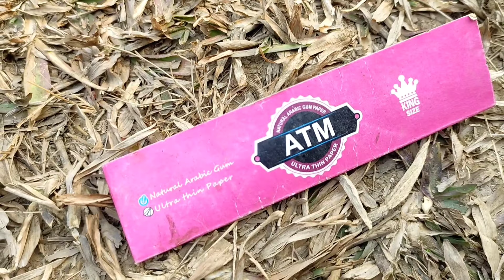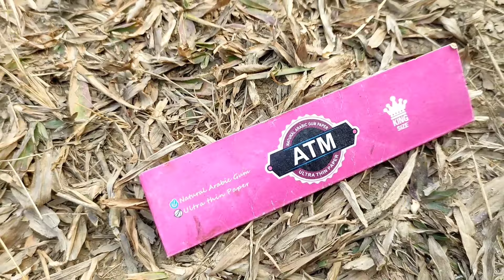कहीं आपके बच्चे बर्बादी की राह पर तो नहीं | Garhwali | Dehradun | Khabar Chakra KC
नशे में जकड़ा युवा
पहाडों की बदलती तस्वीर
पहाडों में नशे का प्रचंड असर
देहरादून में युवाओं को नशे की लत
युवाओं को नशे की लत
गढ़वाल में शराब ही शराब
शराब के ठेके
जंगलों में शराबियों का अड्डा
गढ़वाली
पहाड़ी
सूर्य अस्त गढ़वाल मस्त
नशे से खोखले होते युवा
युवाओं को नशे ने जकड़ा
नशा को न
नशा उन्मूलन के कार्य
ड्रग्स का बढ़ता बाजार
युवाओं की लत
नशे की लत
नशे में डूबा समाज
नशा करते पकड़े गए
कॉलेज के लड़कों को नशे की लत
नशे की लत में डूबे बच्चों से परेशान
नशे का आदि हो गया समाज
कैसे सफल होगा नशे उन्नमूलन का कार्य
नशा मुक्ति केंद्र
बच्चों को बुराइयों से कैसे बचाएं
garhwali
pahadi
pahadi vlog
viral vlog
uttarakhand
dehradun